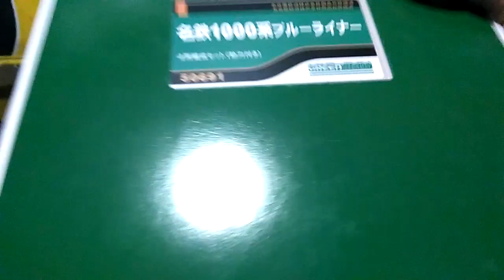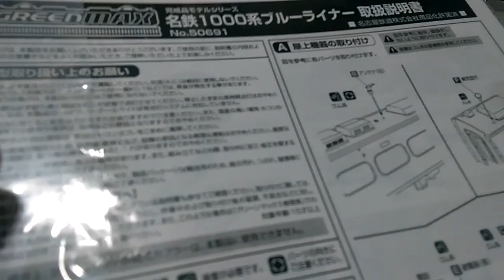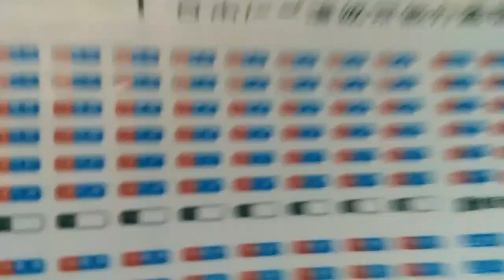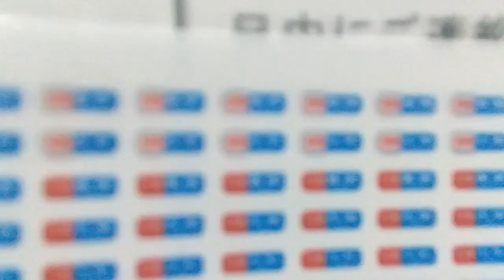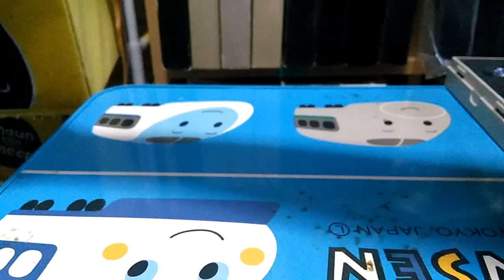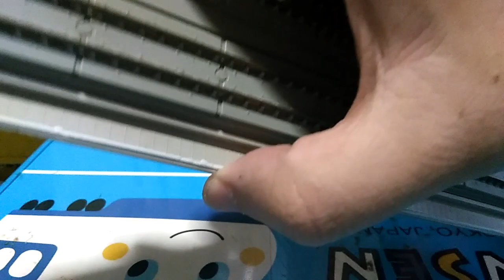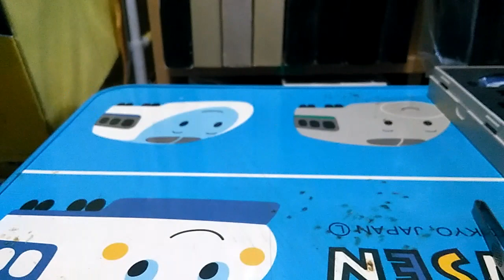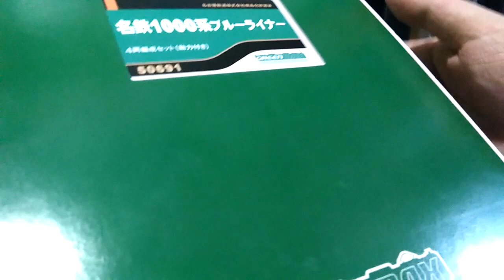Nゲージ グリーンマックス50691 名鉄1000系ブルーライナー紹介！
Nゲージ　グリーンマックス50691　名鉄1000系ブルーライナー紹介になります

ちょっと先頭車のアンテナが付けにくいですね